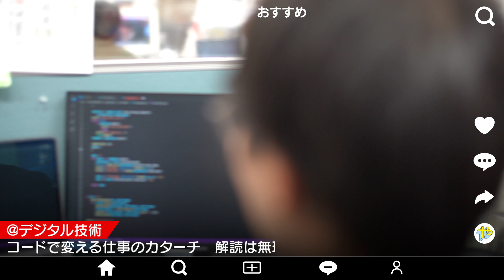【ラップでお仕事紹介】やーっ！ＲＡＰ【ＦＢＳ福岡放送】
ＦＢＳ福岡放送の雰囲気や仕事をラップで紹介します！

ラップの歌詞から、撮り方まで、先輩社員に教わりながら作ってます！

ＦＢＳではニュース、情報番組、スポーツ、バラエティといったテレビ番組以外にも、ウェブコンテンツ、事業イベントのプロデュース、プログラミングなど、様々な領域に活躍のフィールドが広がっています！

興味を持った方はＦＢＳ採用までアクセス！